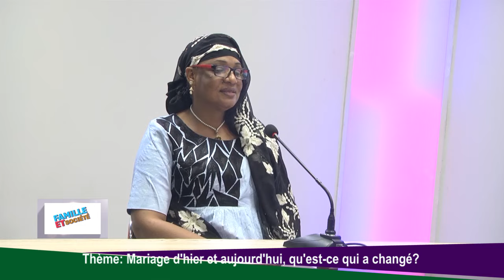Famille et Société 13 Septembre 2021